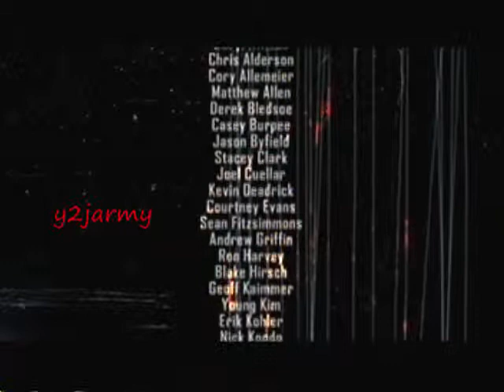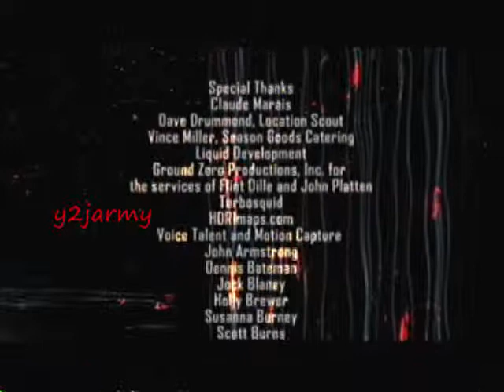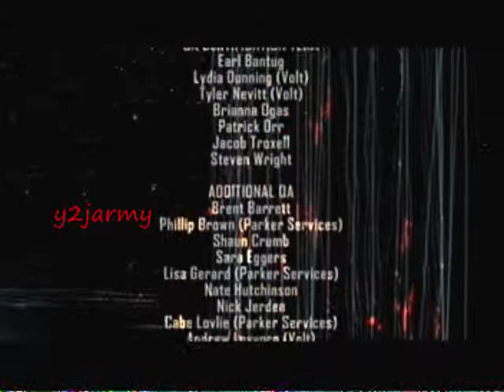Fear 2 Project Origin walkthrough part 31